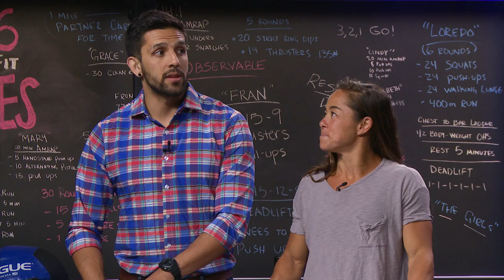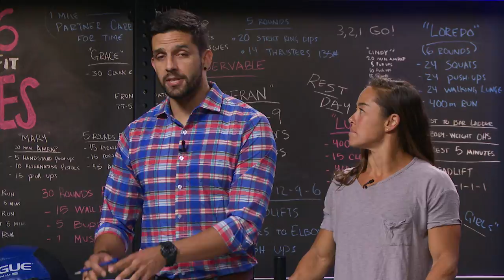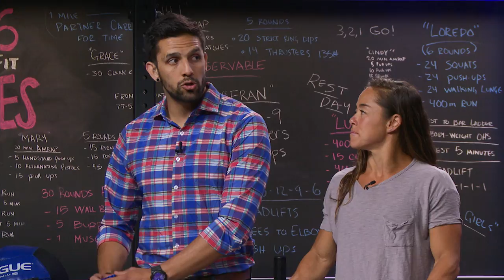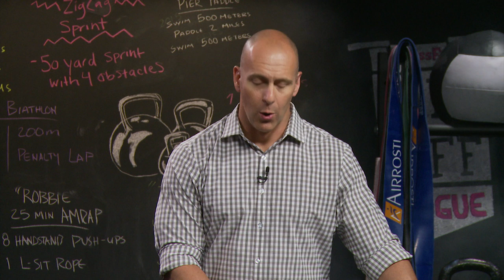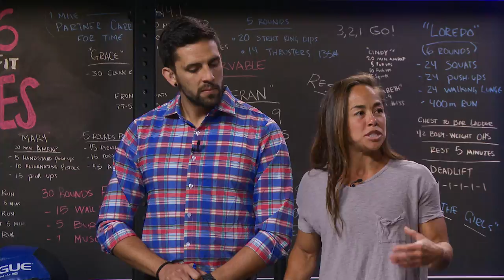Update Show: Atlantic Qualifiers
CrossFit Games Update Show host Sean Woodland, Games analyst Tommy Marquez and guest host Annie Sakamoto take a look at the top five men and women headed to Carson out of the Atlantic Region. They discuss 2015 champion Ben Smith's chances at a repeat year, as well as Noah Ohlsen's shot at the podium. On the women's side, Games veterans Emily Bridgers and Anna Tunnicliffe go head to head, while rookies Alea Helmick and Meg Reardon attempt to make a name for themselves at their first trip to the Games.